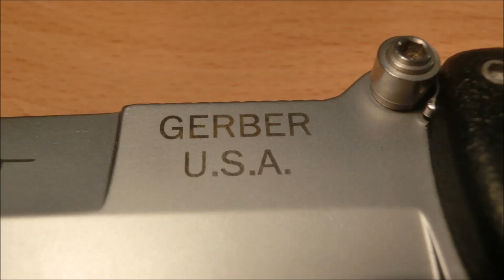Gerber AF Combat Folder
Gerber AF Combat Folder замечательный нож с фиксатором лайнера обозревает замечательный эксперт по холодному оружию Александр Герцен.

Шлите деньги для добровольных пожертвований на развитие канала QIWI 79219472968, WebMoney R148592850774 Спасибо Большое!